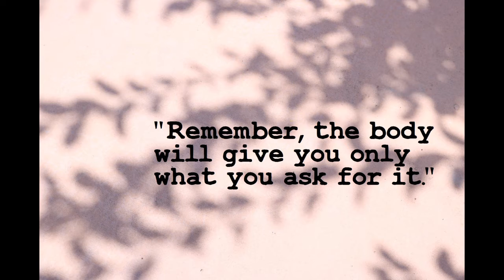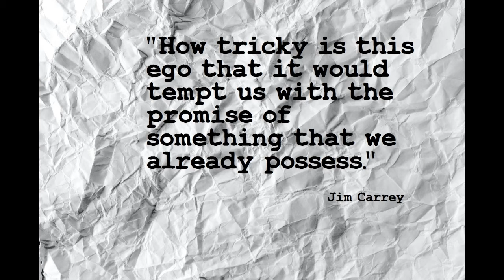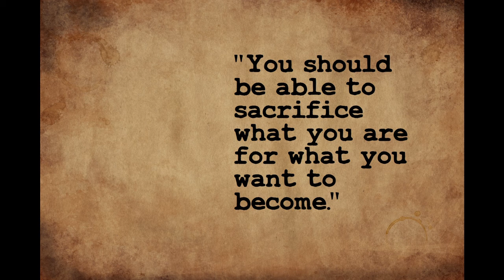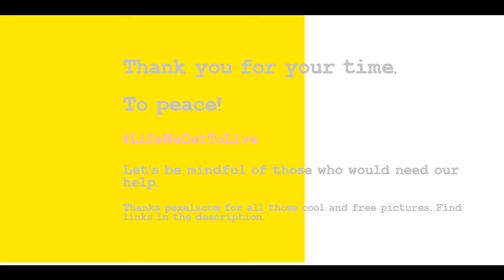Epic Quotes to Live By | Inspirational Quotes | LifeWeGetToLive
Motivational quotes about one's self for a great life.

These 16 top inspiring YOU quote is an effort to help and celebrate what one can achieve if they are their best self. Hope these inspire you and take you to greater heights.

A huge thanks to the Google, YouTube, Goodreads, Pexels and more.

Photo courtesy:
Photo by Madison Inouye from Pexels
Photo by eberhard grossgasteiger from Pexels
Photo by Ralph David from Pexels
Photo by Pedro Figueras from Pexels
Photo by Sindre Strøm from Pexels
Photo by Jonny Lew from Pexels

It is called the Butterflies in Love by Sir Clubworth.